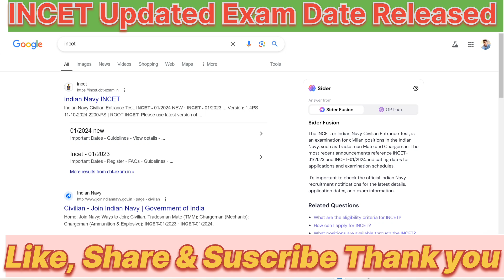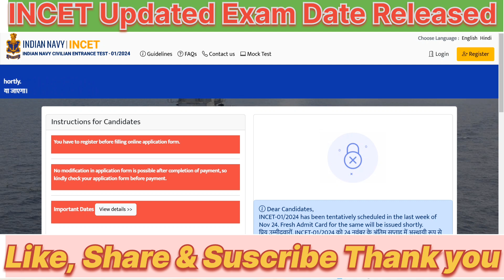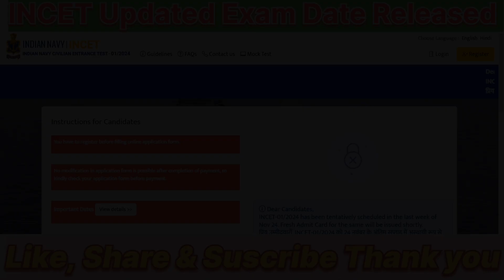Navy INCET Re-Exam Date out 🥳 || Offical update ✅ || Admit card download link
Navy tradesman exam date 2024 new update, navy tradesman new vacancy 2024 Exam date, navy tradesman exam date 2024,navy tradesman exam date 2024,navy tradesman new vacancy exam date 2024,
Navy tradesman exam centre change, navy tradesman exam centre change ho gya, navy tradesman exam centre change update, navy tradesman new admit card kaise download kare,navy tradesman exam,
Navy tradesman exam centre document, navy tradesman exam centre dress code,
Navy incet exam centre document, navy civillian exam centre document, navy incet exam centre document, navy incet exam centre document, navy tradesman exam,